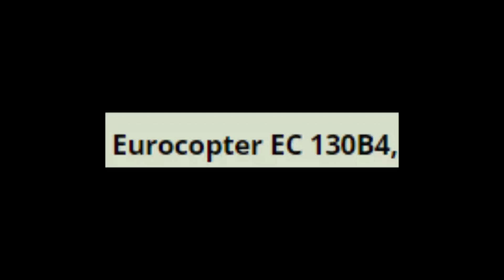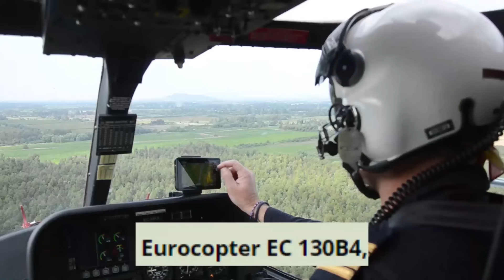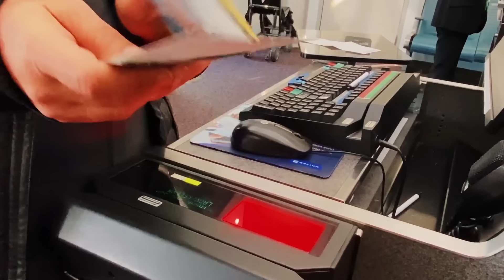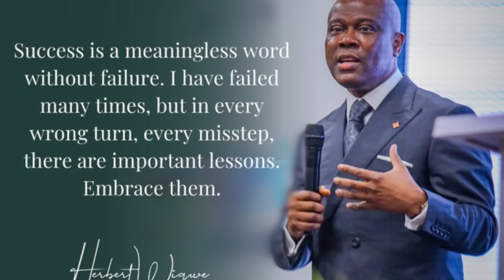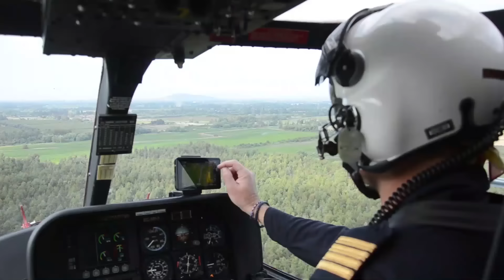I Investigated Herbert Wigwe Helicopter Crash, What I Found Will Surprise You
✅ Feel Free to join our Pateon and Get Exclusive Videos.